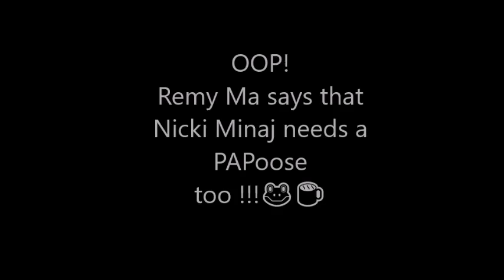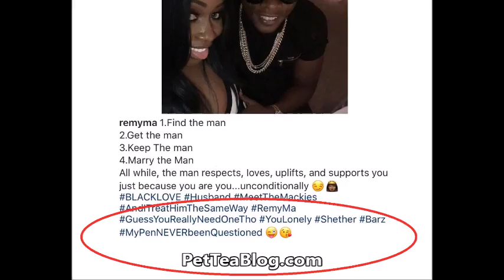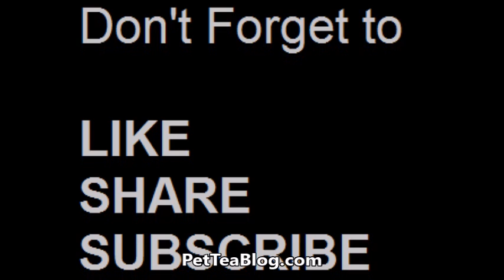Remy Ma says Nicki Minaj NEEDS A PAP too 💅 (PETTY Response to No Frauds Music Video Preview 🙄)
Remy Ma took to instagram to send a subliminal message to Nicki Minaj that she needs a PAP too ... all because Nicki Minaj dropped a preview of the NO FRAUDS Music Video .wow Level of PETTY is definitely on Remy Ma !

This is exactly what the Love and Hip Hop (New York) chick had to say
"1.Find the man
2.Get the man
3.Keep The man
4.Marry the Man
All while, the man respects, loves, uplifts, and supports you just because you are you...unconditionally 😏👸🏾 BLACKLOVE Husband MeetTheMackies AndITreatHimTheSameWay RemyMa GuessYouReallyNeedOneTho YouLonely Shether Barz MyPenNEVERbeenQuestioned 😜😘"